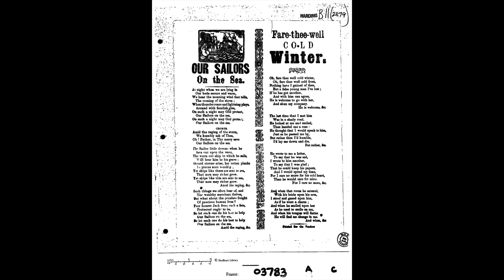Dump Your Girlfriend: Farewell She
A 1980s version of an 18th century song possibly based on a 17th century song (background image is 17th century broadside)

Song begins 1:30